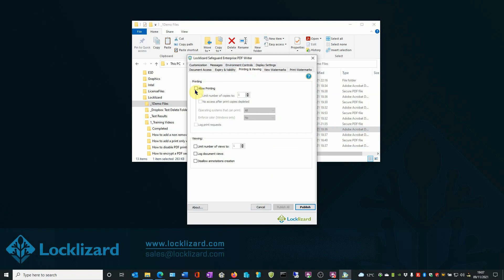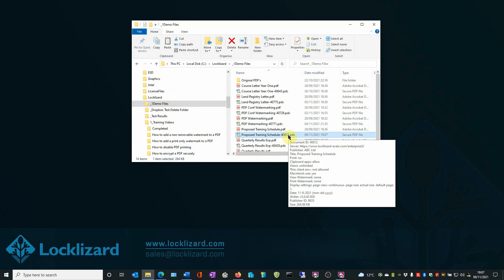Disable PDF Printing: How to prevent a PDF from being printed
How to disable the print option in PDF documents and prevent printing of PDF files.

Using Safeguard PDF Security you can stop users printing PDF documents, and unlike Adobe Acrobat PDF restrictions or permissions, users cannot remove this restriction.